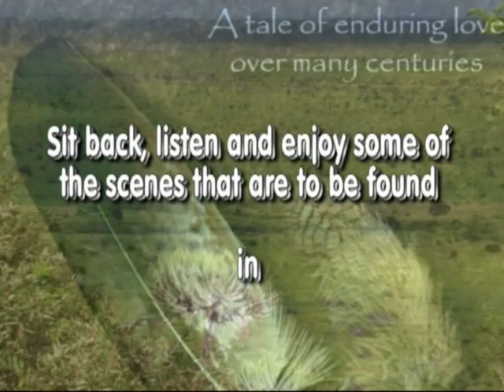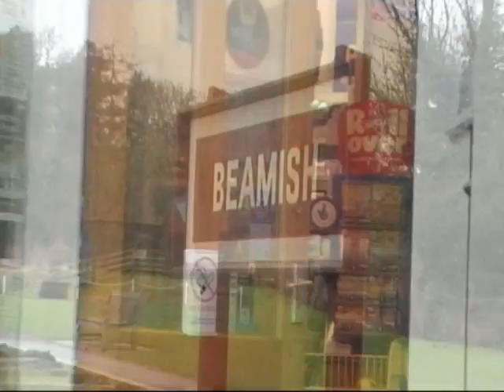Mike O'Hare & Elfreda Pretorius. SCENES FROM AROUND THE WORLD BEHIND "THE MEADOW"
Sit back and listen to the beautiful music of Secret Garden as you chill out and enjoy the scenes that are behind "The Meadow"

Please rate and comment if you enjoy this video. Many thanks.